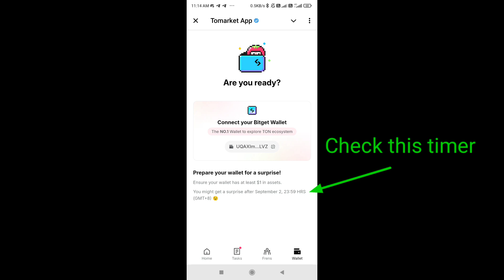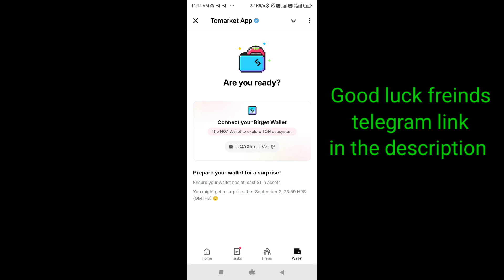TOMARKET BIG SURPRISE 2ND SEPTEMBER